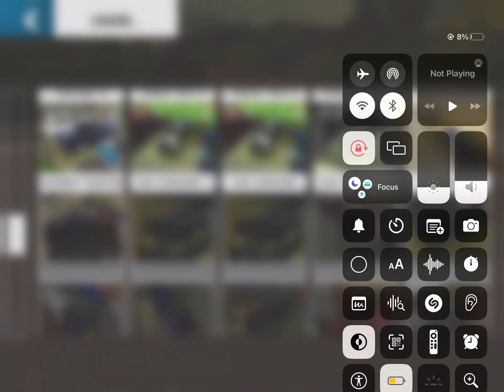October 11, 2024